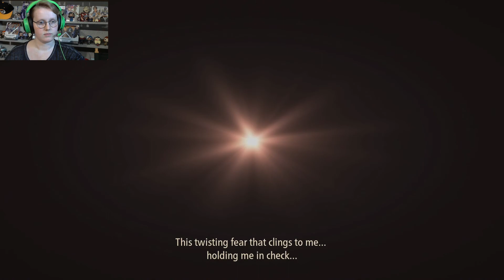BURN BALSEPH! | Tales Of Arise - Part 4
It's time... Zephyr has laid before us a plan and we must act. The whole of the Dahnan people are counting on us and our unlikely Renan ally. To hell with the Gates of Fire!

Game: Tales Of Arise
Developers: BANDAI NAMCO, BANDAI NAMCO Studios
Publishers: BANDAI NAMCO, Namco Bandai Games America Inc.